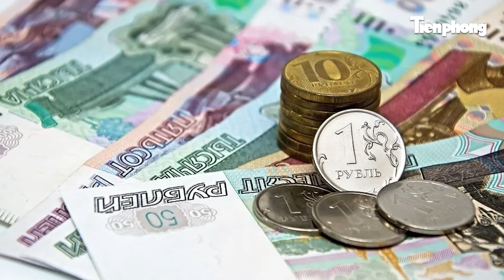Người Việt ở Kursk kể giây phút sợ hãi khi tên lửa Ukraine nhắm thẳng khu dân cư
Tiền Phong TV | Người Việt ở Kursk kể giây phút sợ hãi khi tên lửa Ukraine nhắm thẳng khu dân cư
Khi binh lính Ukraine tràn qua biên giới, tấn công vào vùng Kursk của Nga, hàng trăm ngàn người đã được lệnh sơ tán để bảo đảm an toàn.